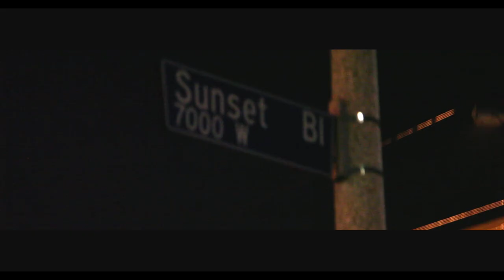Street Light - In Case You Forgot [Official Music Video]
Watch the official visual for "In Case You Forgot" by Street Light directed by Ryan Pinkall. Follow Street Light here:

Special thanks to: The Cratez, Marco Gonzalez, Tim Reyes, EM3, & PJ Dalcour.

iTunes link coming soon.

LYRICS: I think it's time I remind the critics.
When they crying for lyrics. My, who supplies them with it? Before DFUOB 4 and 5, admit it. Of course, lines, you was forced to rewind to get it.
Though different sources implied I'd revise my image, SURPRISE! I didn't resort to the lies or gimmicks. And even though the fuse was short, the fire finished. I used the torch to ignite, soon as I had lit it.
Still haven't met my match-- Even I've committed-- crimes against the divine, until I repented. Witness the demise of the 99th percentage. With heat to your mind-- like a curling iron, get it?
You people are blind. But son still shining with it. Nickel and dime, five and the ride is tinted. I'm in it. It's mine. I'm livid like-- I'm the tenant. They're all saying EUROPE, Other guys are Finnish. You FORGOT?

Ok. Off of that macho. Uh. On to what I wrote that made em say I'm gifted like a tied bow. That may make a label wanna kick it like it's tae Bo. Cuz everything I say, they can fill/feel it like it's hollow.
Hel-lo. Heaven hi/gh. That's what he strive for. So even through the CRAP, I roll but he never DICE. Wooooooooooo

Cuz he know (casino). the truth is in the Word, not the cards that he's dealt. Look the snake in the eyes...
I've been at bat for a decade. Past that, since my dad snapped on cassette tapes. Flashback to my class. Rapped in my essays. Scratch that. Writing mad tracks on my rest days. Curiosity--
The game's Gatto. Wait in the car. I'm Clemenza, remember- don't change who you are. Looking to higher people like employers.  Not weak like- Potential lawyers; more weight/wait on the bar. Ha!

As I begin to--improve my wealth, I enter the coolest of winters and peruse the shelf. Mentor apprentice and fools who pursued my help-- with tools, I use to fix and introduce myself.
Tell everybody shut your trap. We could all use answers. Bussing that, see the fog through glasses. Give em flame from the Name on High, so I could fall through ashes...They want me to hold back like ballroom dancers.
Whoever was left standing got beat down. 3 rounds. Whatever pop that you thought was hot is obsolete now. Sweet how the top is where I'm bout to be, the shots at me get blocked, even out the box, I'm board like a rebound.
I'm just cleaning the glass--properly so you can see how. The kids, I assist, and old rhymers are senile. I know how to handle it. Watch me crossover, and dismantle challengers. I got no one to compete now.

I put my heart and my soul in it. I started, I'm gone end it. Go harder with no limits-- in case
Gave you line after line didn't I? Time after time, there ain't no stealing my shine but- just in case
So go ahead and doubt me, I hear em talkin about me, what would they do without me? --In
This the beginning, im winning.  I'll never STOP. When I'm at the top, remember this day-- just